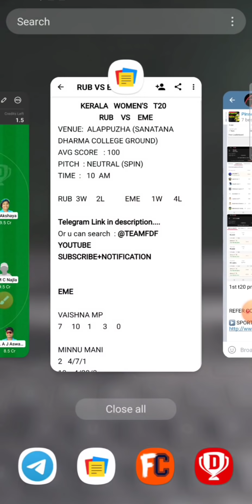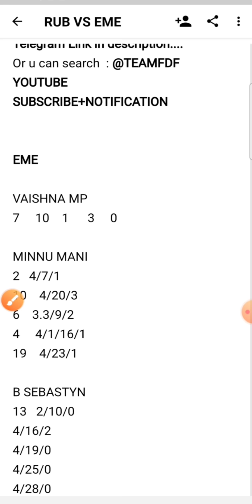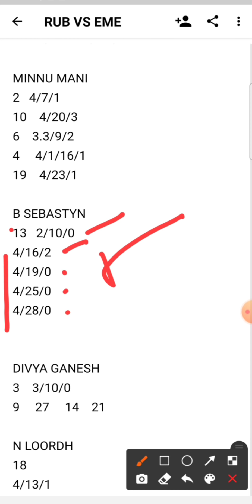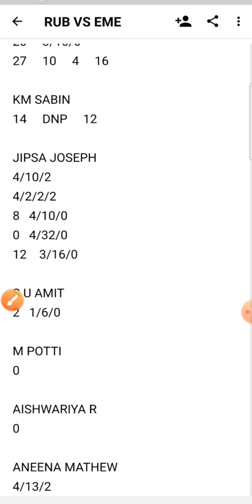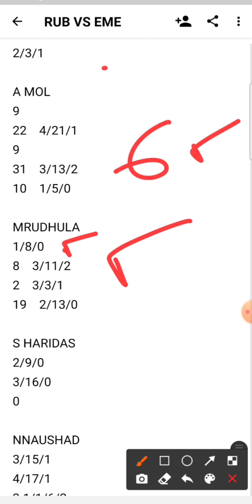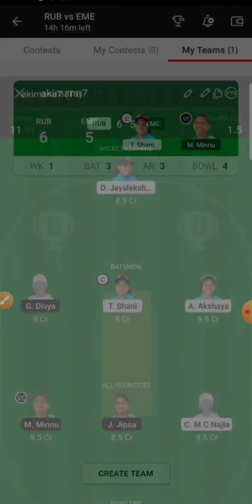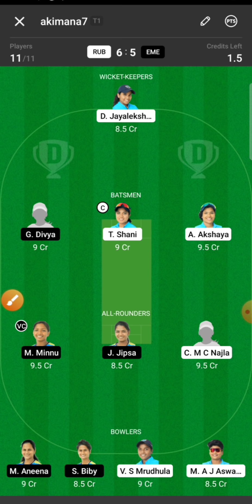RUB VS EME : RUB VS EME DREAM11 : RUB VS EME DREAM11 TEAM : KERALA WOMEN T20 TODAY MATCH PREDICTION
RUB VS EME TODAY DREAM11 TEAM
RUB VS EME TODAY MATCH PREDICTION
KERALA WOMEN'S T20
KERALA WOMENS T20
RUB VS EME KERALA WOMENS T20
RUBY VS EMERALD
RUBY VS EME KERALA WOMEN'S T20